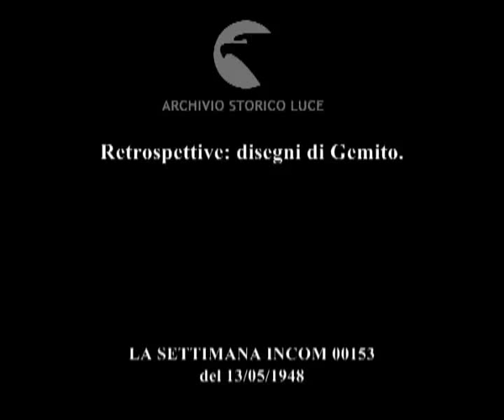Retrospettive: disegni di Gemito.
Descrizione sequenze:visitatori nelle sale dell'accademia osservano le opere di Gemito ; disegni e sui bronzi esposti alla mostra ;